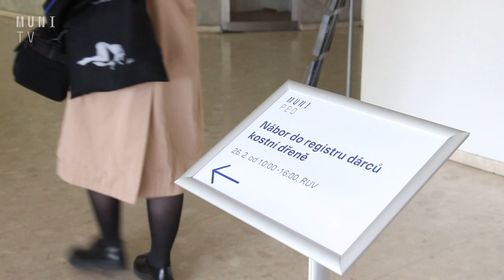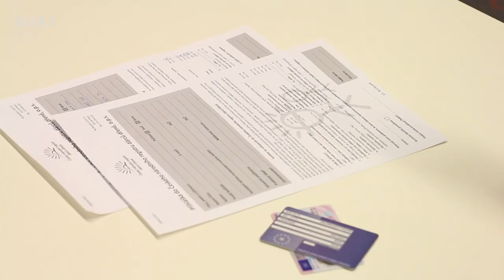🧬 Pár minut času může zachránit život. Na pedagogické fakultě se konal nábor dárců kostní dřeně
Stát se dárcem kostní dřeně. To bylo výzvou studentské neziskové organizace Mise naděje. Ta ve spolupráci s Masarykovou univerzitou uspořádala další nábor do registru dárců. Zájemci přišli zvýšit šanci na život vážně nemocným 26. února na Pedagogickou fakultu. V Česku totiž počet nádorů zejména u mladých lidí roste. Tento trend potvrzuje i Masarykův onkologický ústav v Brně.

Natáčeli: Anna Suchánková a Jakub Mejzr